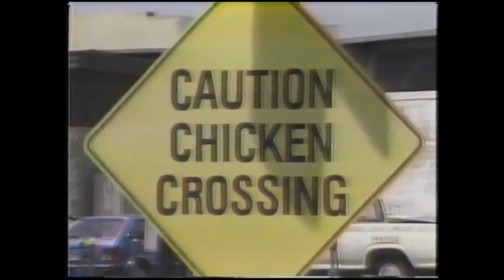WGN Channel 9 Laugh Trax (1982) Full Show Fred Willard Howie Mandell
WGN Chicago 9

Laugh Trax (1982) Featuring: Fred Willard & Howie Mandell. Musical Guests Kool & The Gang and Billy Idol. Full Show.